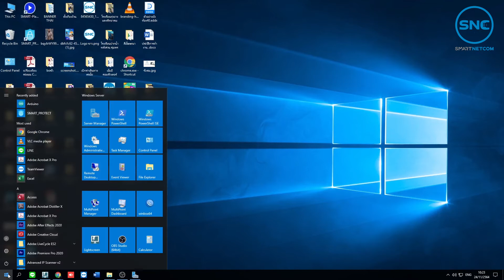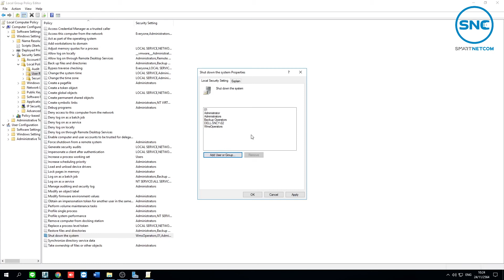วิธีเพิ่มปุ่ม Shutdown และ Restart กับ USER อื่น